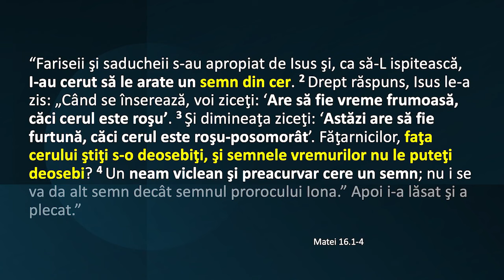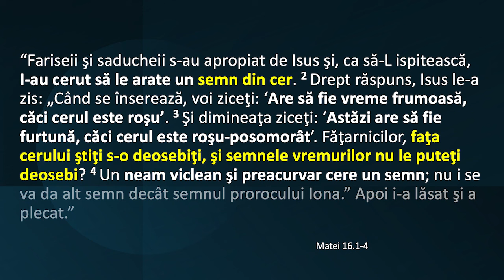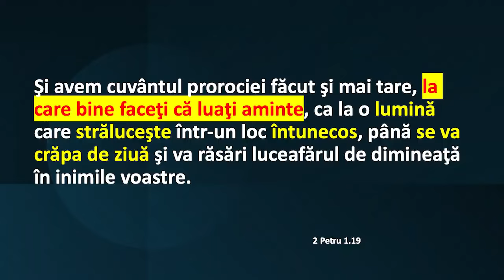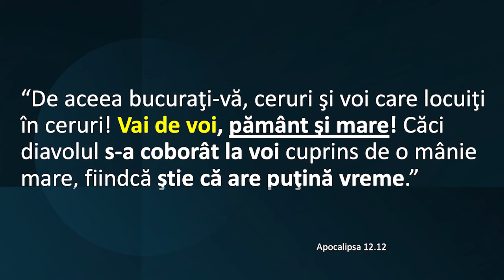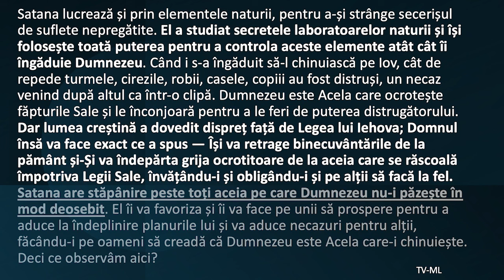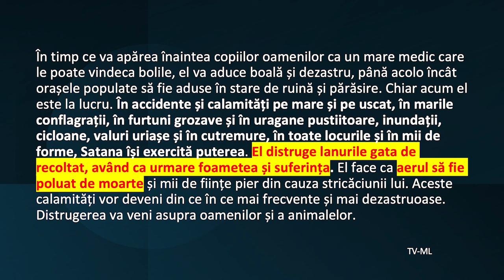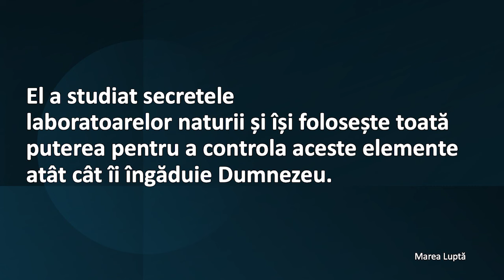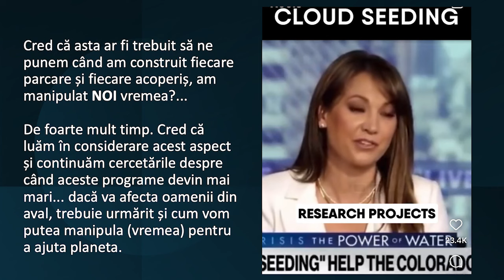Liviu Tudoroiu - De unde vine uraganul?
Carrollton SDARM Church - prezentare susținută de pastorul Liviu Tudoroiu, în data de 11 octombrie 2024. Predici pentru vremuri grele